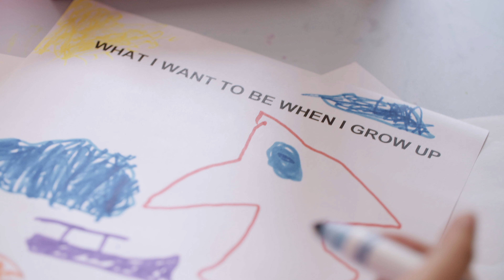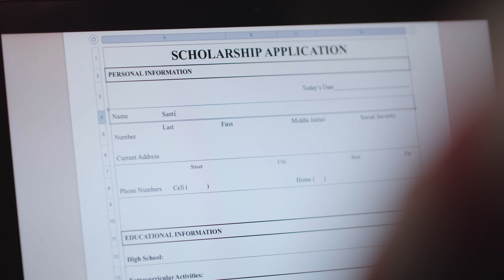Scholarship America: Born to Fly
Students have big dreams.

We help them take flight.